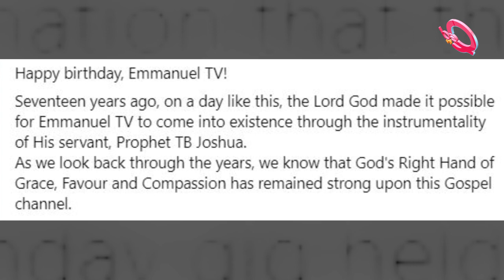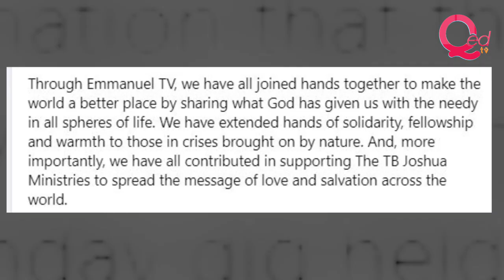SCOAN celebrates TB Joshua’s Emmanuel TV at 17